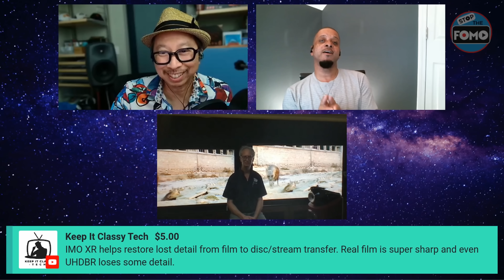Почему телевизоры Sony более кинематографичны, чем конкуренты! (перевод) | ABOUT TECH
Sony полностью изменила свои телевизоры в 2021 году с помощью когнитивного интеллекта XR!